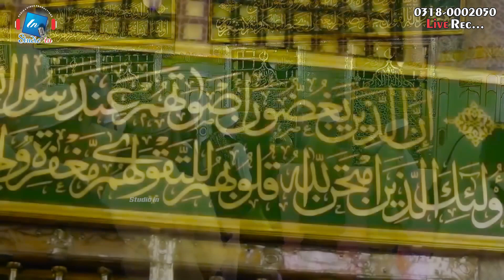Beautiful Naat | Main Ne Jab Aap Ki Dehleez Ko AQA Chooma | Muhammad Nabeel Afzal Zayer | Studioin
🌹 Main Ne Jab Aap Ki Dehleez Ko AQA Chooma 🌹
Naat Khwan               :  Muhammad Nabeel Afzal Zayer
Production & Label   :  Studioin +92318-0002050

 مزید نئی ویڈیوز کے لئے ہمارا چینل سبسکرائب کریں۔ شکریہ

You can follow Us on other social Media links as well.

Director: Abdul Rehman & Mian Rameez